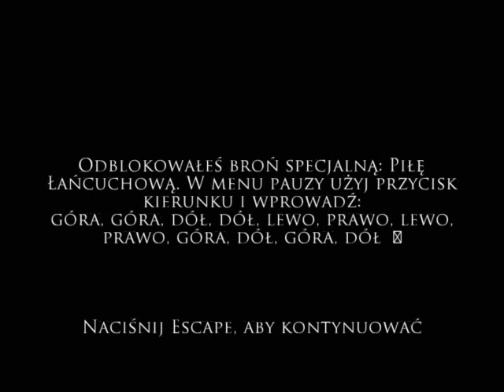(mini granie) PoP Dwa Trony Hard Boss Vizier 39